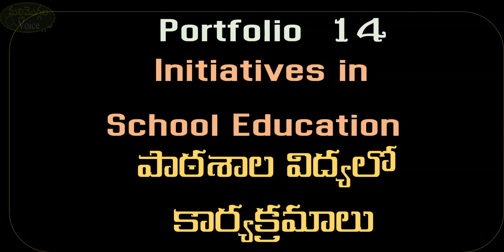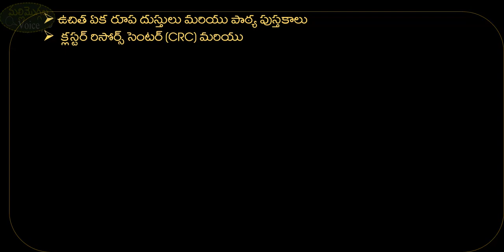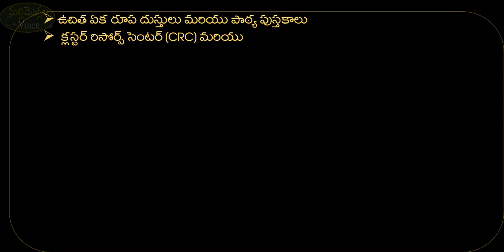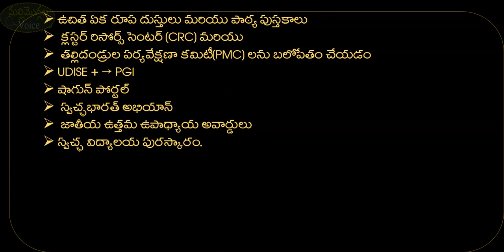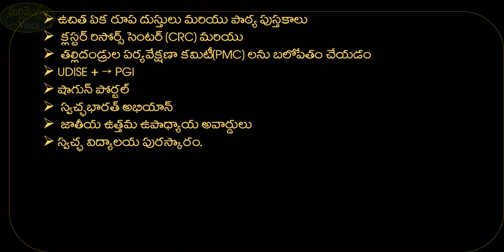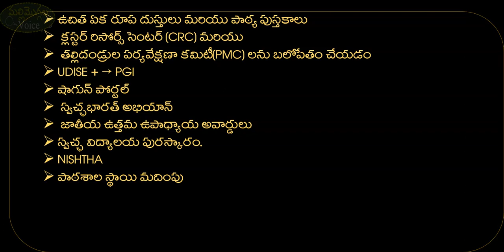Portfolio 14|పోర్టుఫోలియో-14 lNishtha Module 14|పాఠశాల కార్యక్రమాలు|Initiatives in School Education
Portfolio 14|పోర్టుఫోలియో-14 lNishtha Module 14|పాఠశాల కార్యక్రమాలు|Initiatives in School Education| diksha portfolio activity
 10 మార్కుల గల పోర్టుఫోలియో ఎలా చేయాలి?(లింక్ దిగువన ఇచ్చాను) ఏ విధమైన అంశాలు పరిగణనలోకి తీసకుంటారు?మాడ్యుల్ 10 లోని ఒక పోర్టుఫోలియో మోడల్ గా తీసుకుని వివరించే వీడియో. మీరు నేర్చుకున్న అంశాలు డాక్యుమెంట్ రూపంలో అందించేదే పోర్టుఫోలియో. నిష్ట శిక్షణలో  దీక్ష లో ఇచ్చే  పోర్టపోలియో చాలా కీలకం.
పోర్టుఫోలియో లింక్
దీక్ష
నిష్ట
పోర్టుఫోలియో ఎన్ని మార్కులకు ఉంటుంది?
10/10 మార్కులు పొందాలంటే
దీక్షలో పోర్టుఫోలియో ఎలా చేయాలి?
Nishtha portfolio
ap diksha
Nishtha ap
10 marks portfolio for Nishtha, How to submit Nishtha Portfolio, How to get 10/10 In nishtha portfolil
Nishtha training module 2 answers,nishtha training, nishtha training for teachers, nishtha,
 Nishtha training portfolio, nishtha training, diksha app, Nishtha training for teachers
nishtha, nishtha training for teachers, diksha app,Course 11: Pedagogy of Languages - భాష బోధన
nishtha training,   Nishtha training ,diksha portal
మోడల్ పోర్టుఫోలియో 11
model portfolio 11